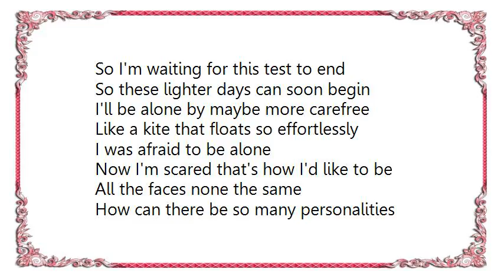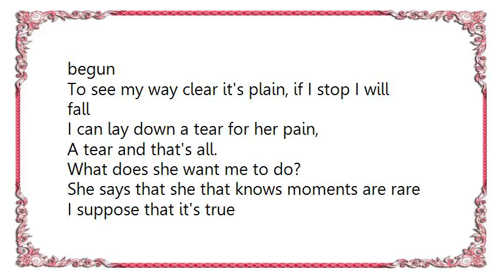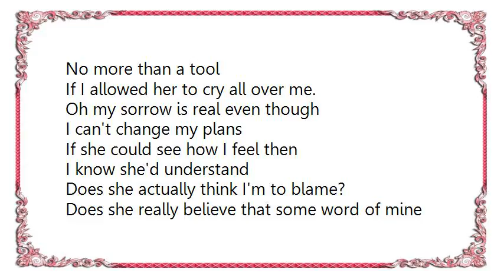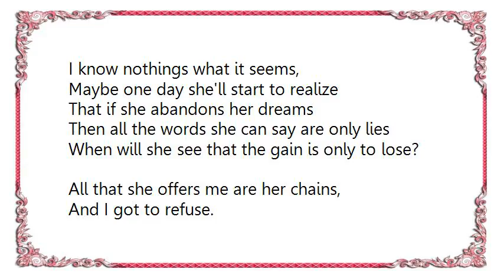Azure Ray - For the Sake of the Song Lyrics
[Lyrics Azure Ray - For the Sake of the Song]
So I'm waiting for this test to end
So these lighter days can soon begin
I'll be alone by maybe more carefree
Like a kite that floats so effortlessly
I was afraid to be alone
Now I'm scared that's how I'd like to be
All the faces none the same
How can there be so many personalities
So many lifeless empty hands
So many hearts in great demand
And now my sorrow seems to far away
Until I'm taken by these bolts of pain
But I turn them off and tuck them away
Till these rainy days that make them stay
And then I'll cry so hard to these sad songs
And the words still ring, once here now gone
And they echo through my head everyday
And I don't think they'll ever go away
Just like tihnking of your childhood home
But we can't go back were on our own
Oh,
Why does she sing these sad songs for me,
To tenderly bring her soft sympathy I've just begun
To see my way clear it's plain, if I stop I will fall
I can lay down a tear for her pain,
A tear and that's all.

What does she want me to do?
She says that she that knows moments are rare
I suppose that it's true
And on she goes to say I don't care
When she knows that I do.

Well, maybe she just has to sing,
For the sake of the song
And who do I think that I am
To decide that she's wrong.

She'd like to think I was cruel,
She knows that's a lie for I would be
No more than a tool
If I allowed her to cry all over me.

Oh my sorrow is real even though
I can't change my plans
If she could see how I feel then
I know she'd understand

Does she actually think I'm to blame?
Does she really believe that some word of mine
Could relieve all her pain?
Can't she see that she grieves just because
She's been blindly deceived
By her shame?

I know nothings what it seems,
Maybe one day she'll start to realize
That if she abandons her dreams
Then all the words she can say are only lies
When will she see that the gain is only to lose?
All that she offers me are her chains,
And I got to refuse.

But it's only to herself that she's lied
She likes to pretend it's something
That she should defend, with her pride
And I don't intend to stand here and be
The friend from whom she must hide.

And who do I think that I am to decide
That she's wrong.